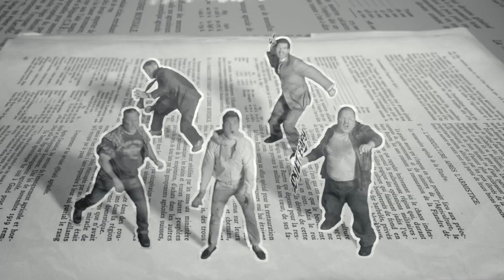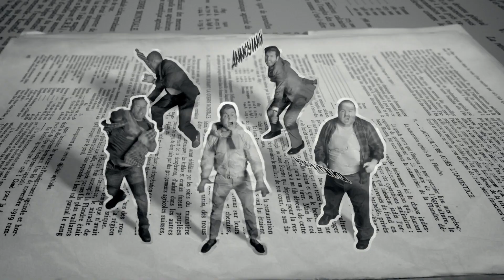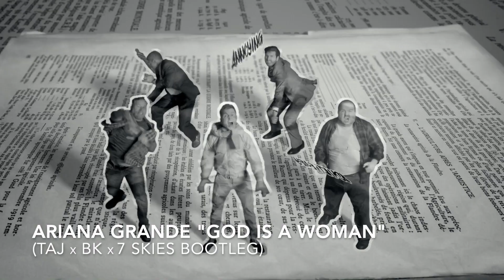Ariana Grande ft Madonna - God is a Woman (TAJ x BK x 7 Skies Bootleg) [DTVideo Edit]